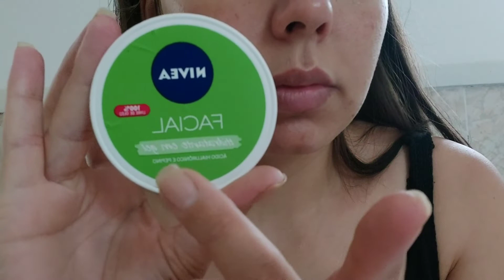Nivea facial hidratante em gel, com ácido hialurônico e pepino.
Eu falo um pouco sobre o hidratante facial em gel da nivea com ácido hialuronico e pepino.

💥Ajudo você a ganhar 💰em casa!

O segredo do marketing digital revelado, acesse o link e saiba mais;